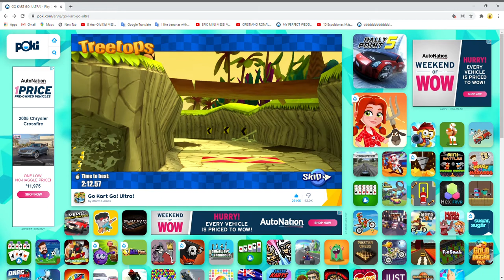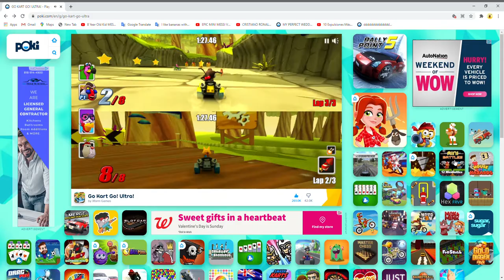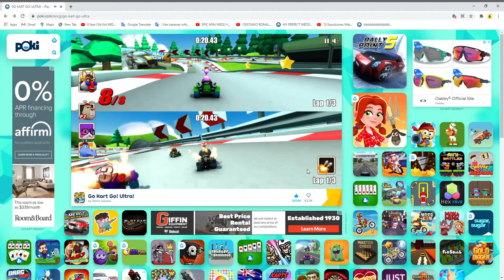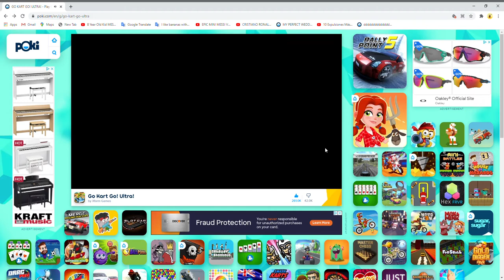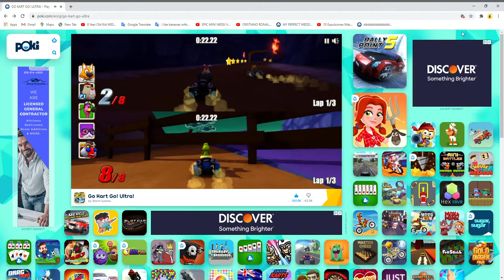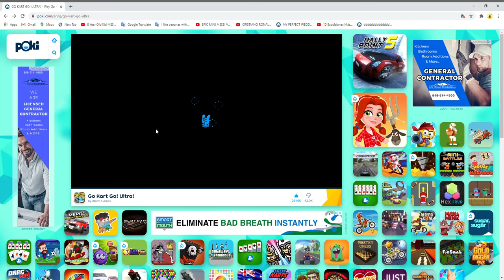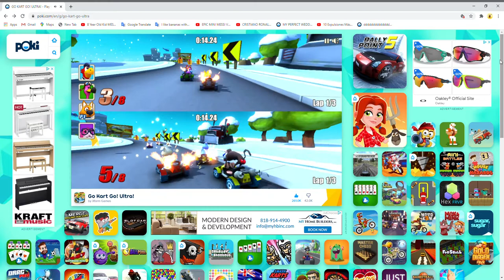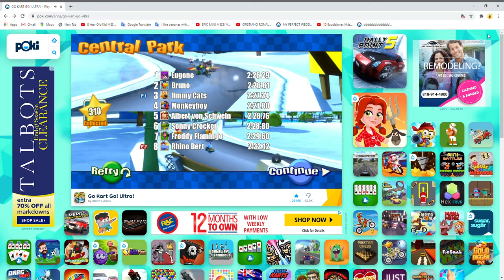GO KART GO! ULTRA!!!!!!!!!!!!!!!!!!!!!!!!!!